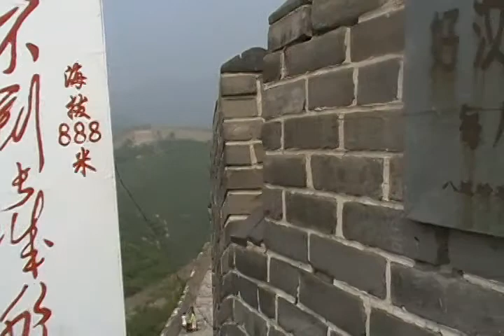American in China, the Great Wall, 2010